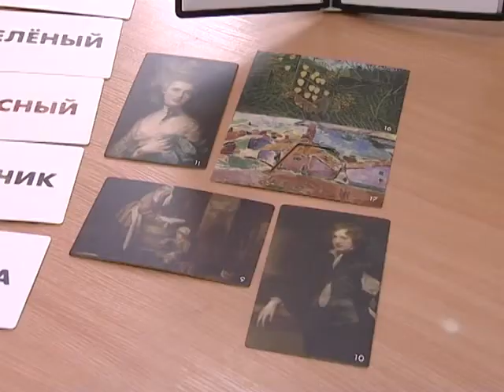АУТИЗМ - ИЗЛЕЧИМ! Ксения. Телевизионный репортаж. Снят до начала лечения в Центре "БЕЭР ДАВИД".